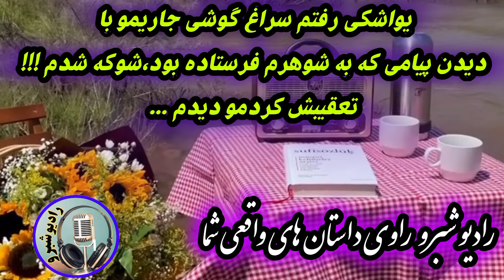تو گوشی جاریم پیامی دیدم که...اون چیزی که زیر پای جاریم بود!:داستان واقعی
به جذابترین💥 کانال داستان های واقعی تلخ و شیرین فارسی خوش آمدید👋
درکانال شبرو قراره به داستان های واقعی و آموزنده سرگذشت افرادبپردازیم تا شما هم بتوانید در مواقع مشابه بهترین تصمیم رو بگیرید
.داستان ها از سرگذشت عزیزانیست که سال ها نتوانسته اند آن را بیان کنند و این فضا برای آنها ایجاد شد تا بتوانند تجربیات تلخ خود را  برای شما بازگو کنند پس حتما شنونده این داستان ها باشبد تا شاید از اتفاق های تلخ از این دست،در زندگیتان دوری کنید .
(شاید برای شما هم اتفاق بیفتد⚠️ )
در این داستان ها برای حفظ حریم شخصی از اسامی غیر واقعی استفاده شده است.
برای روایت داستان زندگیتون در کانال ما ،می تونید به آدرس ایمیلی که در زیر گذاشته شده ،پیام ارسال کنید.
ارتباط با ما :👇
 ❤ اگربه اینگونه داستانهاعلاقه مندهستیدلطفادرکانال👍عضوشده وزنگوله 🔔 روهم فعال کنیدتاازجدیدترین داستان های ماباخبرشوید.
⚠️کلیه حقوق این اثر متعلق به کانال ((شبرو )) است.
⚠️هرگونه کپی برداری و آپلود مجدد ویدئوها پیگرد قانونی دارد و شامل قانون کپی رایت خواهد شد
امیدوارم شبهای آرام وزیباودلنشینی راباداستان های واقعی فارسی برایتان به ارمغان آوریم،ممنون که  باشبرو همراه هستید‌.
داستان واقعی
پادکست
داستان های واقعی
داستانهای واقعی
داستان های فارسی
داستان واقعی عاشقانه
داستان عاشقی
پادکست داستان
داستان انگیزشی
داستان انگیزشی موفقیت
داستان انگیزشی کوتاه
داستان کوتاه
داستان واقعی جنائی
داستان ترسناک
رمان صوتی فارسی
رمان صوتی عاشقانه
کتاب صوتی
داستان صوتی
مشاوره
تجربه
ازدواج
عشق
مشاوره ازدواج
شعر عاشقانه
رادیو داستان
آوای داستان
داستان زندگی
روزنه
هاش
مهدی تیوب
چهل تیکه
ملانصرالدین
Mastan
مستان
ملانصرالدین